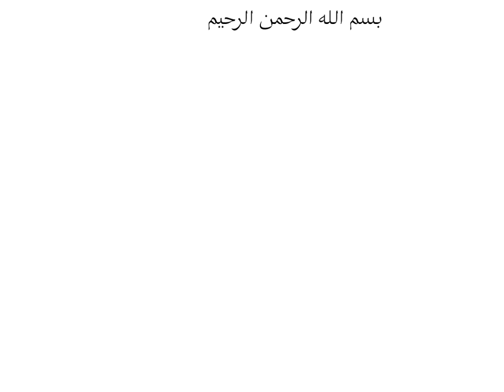اللقاء الحي التاسع اللغه الانجليزيه للاعمال التجاريه الفصل الصيفي 1440